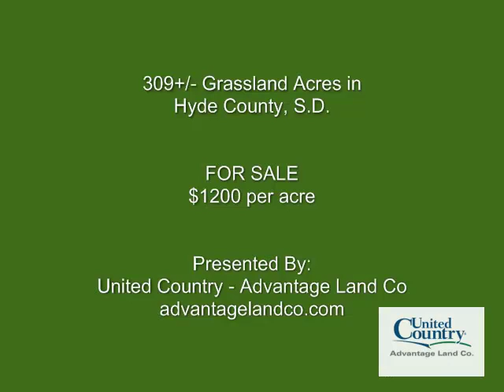Hyde County Grassland